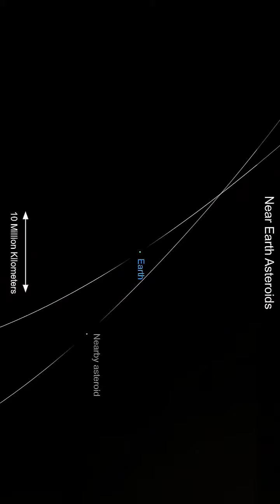Barhmand kitna bara hai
universe
space
earth
how big is the universe
brahmand kitna bada hai
universe in hindi
brahmand ka rahasya
shorts
galaxy ka rahasya
galaxy
brahmand
the universe
sun
antriksh tv
nasa
milky way
facts
antariksh
observable universe
universe kitna bada hai
space videos
hamara brahmand kitna bada hai
planets
brahmand kaise bana
god message
solar system
size of the universe
isro
mahadev ka sandesh
space facts
black hole
ब्रह्मांड कितना बड़ा है
ब्रह्माण्ड कितना बड़ा है
moon
ब्रह्माण्ड विस्तार
spacevideo
ब्रह्माण्ड का आकर
space & history tv
venture capital history
asteroid
brahmand mai kitne sitaare hai
how many galaxies are there
galaxies
hindi factshala
journey to the edge of space
is universe expanding
interesting facts
star
ब्रह्माण्ड किना फैला है
यूनिवर्स
andromeda galaxy
end of the universe
ब्रह्माण्ड
888
brahmamd vigyan
how big is our universe
god
universe message
brahmand kaisa hai
space video
shiv ji ka sandesh
how large is the universe
the universe is big
how big is universe
universe size
just how big is the universe
how big is the universe zooming out
@ind -g
parthvi
brahmand mein hamari kya aukat hai
brahmand me kya kya hota hai
scary space clips
space scary videos
space scary facts in hindi
space information in hindi
brahmand sara jhuk gaya
ब्रह्माण्ड के अंतिम छोर
ब्रह्माण्ड के अंतिम छोर का एक रोमांचक
ब्रह्माण्ड के अंतिम छोर का एक रोमांचक सफ़र
hmara universe kitna purana he
star kya hotey h?
universe kitna bada he?
hmara brahmand kitna bda he?
jiban
how big is the observable universe
how big is the universe animation
अनन्त ब्रह्माण्ड का राज ।।
hindustani bhau show
parallel universe hindu
hindu god universe
universe size comparison
the universe is scary
universe is way bigger than you think
hindu scriptures on universe
hindu religion universe god and we
how big is the universe ? कितना बड़ा है ब्रह्माण्ड ?
सूर्य्यमाण्डल
surya mandal project
history
galaxy rahasya
antriksh star
brahman news fact
galaxy star
new facts video
galaxy video
ब्राह्मण का सबसे बड़ा तारा कौन है?/who is the biggest star of brahman?
factz by krishna
galaxy kitni hai
prithvi ke naare mein jankari
universe short video
universe shorts
hamara universe kitna bada hai
kitna bada hai universe
universe ka gyan
universe facts
universe video
how universe was created
how universe is big
how universe forms
brahmand ke baare mein
brahmand ko kaise zoom kare
brahmand se kaise baat kare
bramhand ka size kya hai
bramhand
bramhand ka nirman kaise hota hai
univars ka nirman
big bang se pehle kya tha
big bang animetion
big bang kaise hua tha
milky way galaxy in hindi
galaxy kaise bana
galaxy kaise banati hai
what is the big bang theory
big bang theory in hindi
big bang theory explained
big bang theory kya hai
galaxy ka nirman kaise hua
bramhand ka nirman kaise hua
univars ka nirman kaise hua | galaxy kaise banati hai | ब्रम्हांड कितना बडा है |
हमारा यूनिवर्स कितना बड़ा है
हमारा ब्रह्मांड कितना बड़ा है
यूनिवर्स कितना बड़ा है
ब्रह्मांड कितना बड़ा हो सकता है
आखिर कितना बड़ा है ब्रह्मांड
what is outside the universe
how big is our universe in hindi
edge of the universe
ब्रह्मांड की सबसे बड़ी वस्तु 🤔
pure brahmand me sabse bada black hole kaun sa hai learnerman black hole in hindi black hole size
largest object in the universe
isro mission
the largest object in the universe
sabse bada black hole kaun sa hai
brahmand ki sabse badi vastu
brahmand ka sabse bada star
bbc earth
national geography
discovery
antrikshtv
getsetflyscience
size of our solar system
the mega solar system
size of universe
rahasya kholta vigyan!
kitna bada hai brahmaand ?
universe documentary
hindi facts video
space facts video in hindi
facts video
animation videos
ai
s a b fact
brahmand ki utpatti
brahmand ke rahasya hindi
how the universe works
brahmand ke ansuljhe rahasya
beyond the universe
universe mysteries
7 biggest unsolved mysteries
unsolved mysteries

ब्रह्मांड की खतरनाक वस्तु
ब्रह्मांड की खतरंक घटनाएं
ब्रह्मांड की 3 सबसे खतरनाक घटनाएं जो धरती को तबाह
ग्रहों की रियल आवाज सुनकर वैज्ञानिको के उड़े होश
spiral galaxy
alien planets
earth adventure in hindi
dharti ka ant kaise hoga
dharti ka ant kab hoga
galaxy merger
apophis asteroid
aliens
milky way galaxy
dharti ka ant
2029 mein kya hone wala hai
हमारी यूनिवर्स का नाम क्या है
ब्रह्मांड में हर 1 सेकंड में क्या होता है?
ब्रह्मांड का मालिक कौन है
यूनिवर्स का हिंदी में क्या अर्थ होता है?
universal fact
hindi fact
amazing fact
fact
yt shorts
surya kitna bada hai
antriksh ka rahasya
brahmand ke bare mein kuchh anokhe tatv
ब्रह्मांड का सबसे बड़ा तारा कितना विशाल है
हमारा ब्रह्मांड का आकार कितना बड़ा है
ब्रह्मांड कितनी दूरी तक है?
ब्रह्मांड कितनी दूरी तक फैला है?
ब्रह्मांड का विस्तार कितना है
ब्रह्मांड का विस्तार
ब्रह्मांड का आकार कितना है
ब्रह्मांड का अंत कहां है
milkyway galaxy